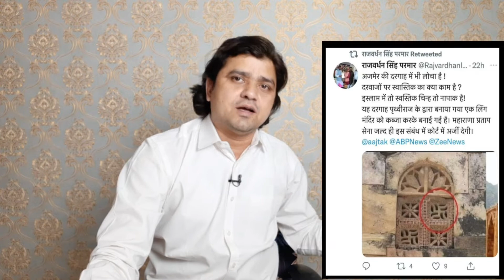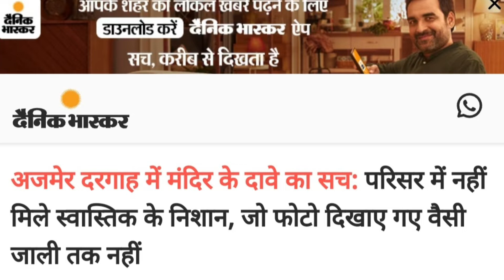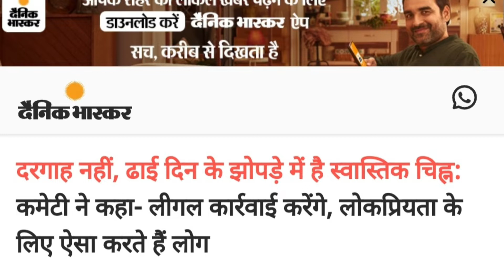ajmer sharif, ajmer sharif dargah | ajmer dargah news | maharana pratap sena | दरगाह नहीं है मंदिर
ajmer sharif
 ajmer sharif dargah
ajmer dargah news
 maharana pratap sena
ajmer dargah news live today
ajmer news
 ajmer dargah news
अजमेर दरगाह
Ajmer Sharif news
ajmer dargah Qawwali
dhai din ka jhopda
maharana pratap sena
gyanvapi masjid news
अजमेर न्यूज